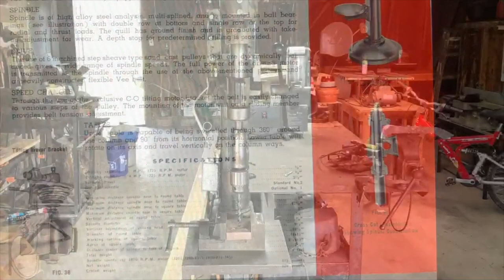Canedy-Otto Drill Press - Motor Mount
Picked up this cool old Canedy-Otto drill press in Connecticut a few months back. The motor was shaking/stalling out since it was not properly stabilized so I cut up some steel and made a mount for it. This is the CO-3000 F.V. Single Spindle Floor Drill model. The belt is from Al Bino Industrial Belting: